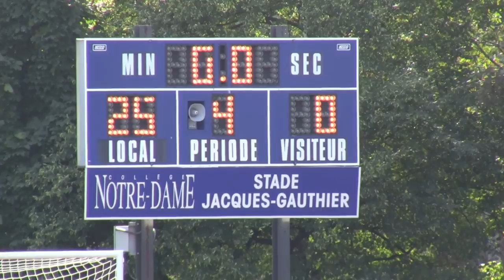Football Juvénile AAA Division 1 Cactus Notre Dame Match 3 vs Aigles de l'Amitié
Football Cactus Collège Notre-Dame

Match 3 vs Aigles de école secondaire de L'Amitié

Victoire 25-0